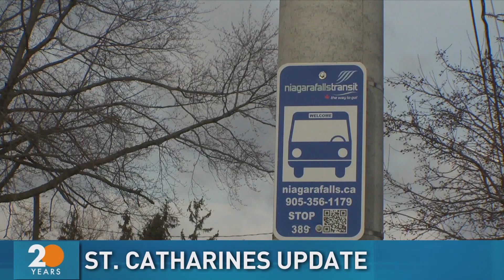St. Catharines city council supports single regional transit system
A region wide transit system in Niagara is another step closer.  St. Catharines council has approved a plan for consolidated bus service.  Niagara Region, Niagara Falls and Fort Erie have already given their go-aheads for the intergrated system. We speak to St. Catharines' Mayor Walter Sendzik and get his reaction on the council's decision.